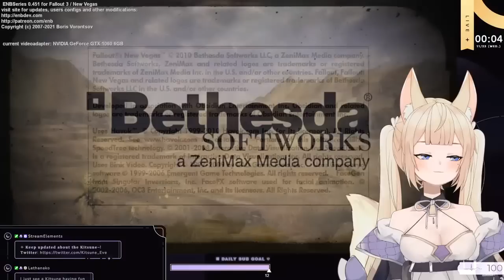🦊💜 KITSUNE WITH GUN🦊💜 More Fallout New Vegas🦊💜Donogoal rogue 🦊💜Schedule🦊💜 PART04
Donogoal rogue